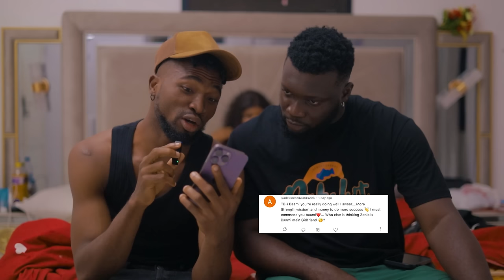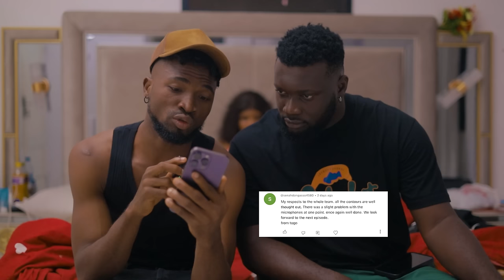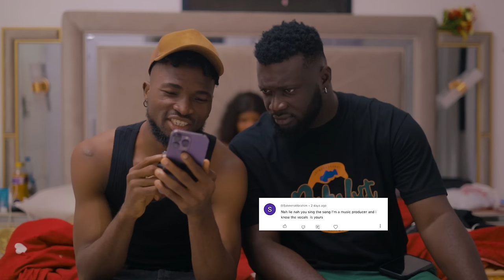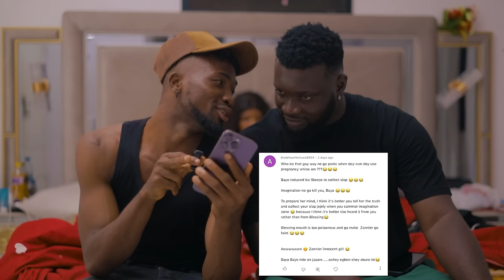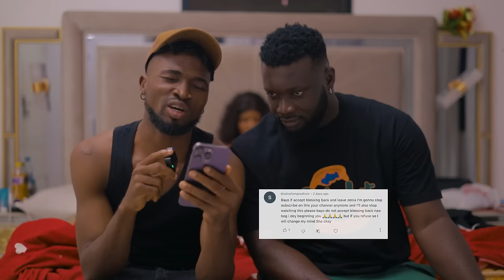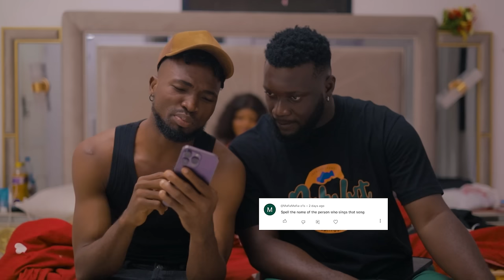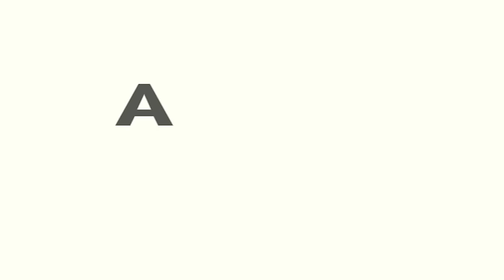FEW DAYS WITH MY EX { PART13}